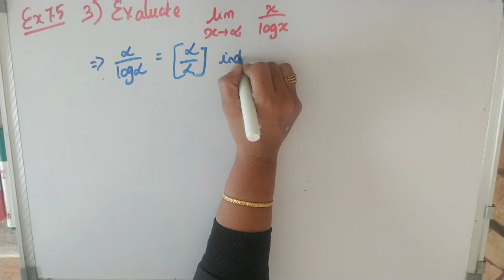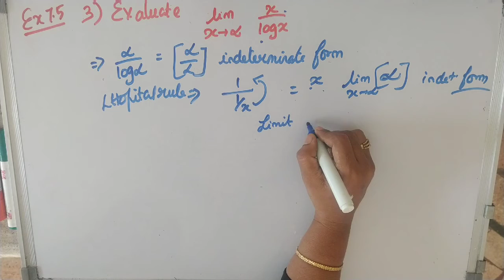12th STD | Tamilnadu New syllabus Maths|Exercise 7.5, Qn:3|Application of Differential Calculus| 78